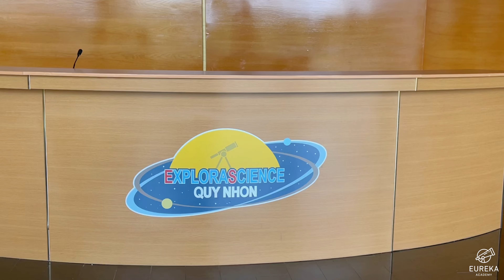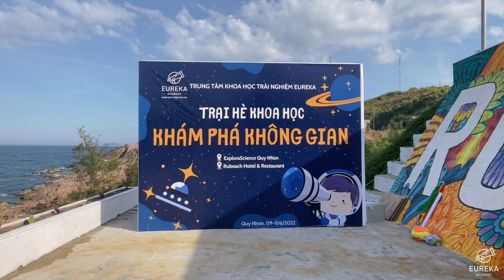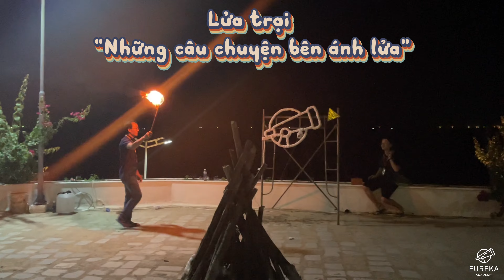Trại hè khoa học "khám phá không gian" - Eureka Academy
Trại hè khoa học "khám phá không gian"
Cùng nhìn lại những khoảnh khắc siêu thú vị của các bạn học sinh trong trại hè khoa học "Khám phá không gian" diễn ra từ 9-11/6/2022 tại Quy Nhơn
❤ Tham quan đài thiên văn lớn nhất Việt Nam tại Explorascience Quy Nhơn và tham gia các hoạt động trải nghiệm - Khám phá bầu trời đêm
❤ Tham quan trung tâm khám phá khoa học Explorascience Quy Nhơn
❤ Dự án khoa học "Tên lửa nước"
❤ Team building "Những phi hành gia vũ trụ"
❤ Lửa trại
Cám ơn tất cả các em học sinh, quý phụ huynh, quý thầy cô ban tổ chức đã góp phần tạo nên một chương trình trại hè khoa học thành công, hiệu quả ❤